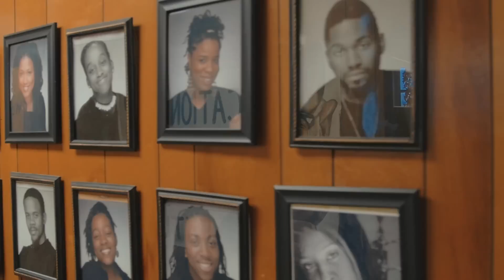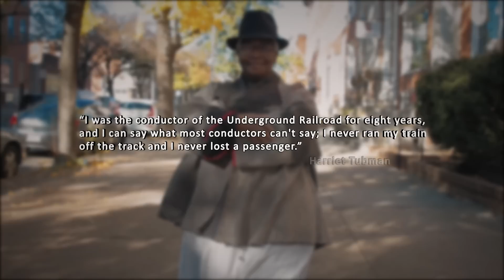Navasha Daya & Fanon Hill - Baltimore Stand Strong (Official Music Video)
Featuring: Kelly Bell, Jonathan Gilmore, Quinton Randall, Rashad "Hurricane The King" Hawkins, Whit Williams, and Abu The Flutemaker

Directed by Toroes Thomas
Script Development by Fanon Hill

SYNOPSIS
*** "Baltimore Stand Strong" was recorded during the curfew hours imposed on Tubman City (Baltimore, Maryland) in the aftermath of the revolt that took place on April 27, 2015.

"Baltimore Stand Strong" presents Navasha Daya soulfully at the top of her game. Supported by a stellar intergenerational ensemble of Baltimore’s finest musicians, and securely anchored by the anthemic writing, arrangement and production of multi-instrumentalist Fanon Hill, "Baltimore Stand Strong" is a must have!

LYRICS
"Baltimore Stand Strong"
Music and lyrics written by Fanon Hill for Candlestick Freedom Publishing (ASCAP); rap written and performed by Rashad "Hurricane The King" Hawkins

Verse 1:
A pregnant city, she’s 47 years past due
She’s giving birth to a future that wants to be equal too
And like those before us, hand in hand with mighty courage in their hearts
We know we have no choice but to push, to push, to push to push on through

Chorus:
Baltimore- stand strong, push on, be strong, love strong, love strong, love strong
Baltimore - you’ve gotta be freedom song! A freedom song!
Baltimore baby, you gotta to keep holding on! holding on!

Verse 2:
Now just about everyday, someone new shouts from the mountaintop
All is better here, but that’s not the reality for me and you
Yet still we know that until lions tell their mighty tale
The story of the hunt will always glorify the hunter, our respect’s not for sale

Bridge:
What would Walter P. Carter say, if he stood here today? Now somebody tell me; what would Nancy Harrigan say, if she lived today?
Baltimore, Baltimore, Baltimore, Baltimore, Baltimore!

Baltimore City, look to the sky, the North Star is still shining, still shining.
Only we, and we alone can change, change our story
Everything we need, we possess within. There’s always a silver lining
The moon moves slowly, but it crosses our city bringing a fresh sunrise in glory

Rap (Rashad "Hurricane The King" Hawkins):  As all the high rises fall, those that fell still rise. Resilient in our eyes, you can see we hypnotized by the strength we possess as one. I look at my son and see the days when I was young cops had us on the run just from being born here and sharing the shade of my peers. I see the renaissance near elevating from fear, yeah. They throwing us away because our moms can't pay. Fathers need commissary cause they were raised the same way. So let us pray...

Outro:
Who amongst us will light a candle to help our children find their way back home.
Blessed are all the teachers, who teach our children that to live a life with truth is to be unsold.
Neighborhood by neighborhood we’ve got to claim a brighter future, that’s the only way we’re going to make it better.
We’ve got to let justice & love be the center of our persistence , yeah yeah, yeah.

Find our way back home (repeat)

Bringing unity like Jose Ruiz
Hmmm
One of these ole days
Be as strong as A.K. Brunson ya’ll
We’re gonna find
Have fierce compassion like Bea Gaddy ya’ll
Oh, hmmm
I’m gonna….
Self-determined like Charlie Dugger ya’ll
Healing hearts like Paula Whaley ya’ll
Organizing like Betty Robinson
Keeping our children safe like Greta and Mark on Font Hill
We’re gonna, we’re gonna, we’re gonna find our way back home
Yeah, we’re gonna find our way back home

SONG DETAILS
"Baltimore Stand Strong" was written, composed and produced by  Fanon Hill for Candlestick Freedom Publishing (ASCAP)

Drums: Charles Wilson
Bass: Anthony "Blue" Jenkins
Guitar: Matthew Chase
Hammond B3 Organ: Lorenzo Johnson
Percussion: Leroy "Boogie" Greer
Baritone Saxophone: Whit Williams
Plumberphone, Funnelphone and Clariboo all handmade and played by Abu The Flutemaker

Executive Producer: Fanon Hill
Recorded, Engineered and Mixed by Steve Wright at Wrightway Studios, Baltimore, MD.
Mastered by Anthony Eichler at Tone Master, Silver Spring, MD
Additional background vocal arrangements by Navasha Daya